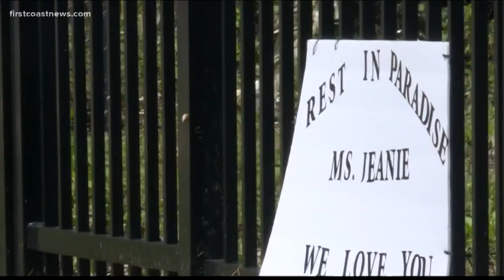Former JTA bus driver charged with manslaughter, vehicular homicide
Former JTA bus driver Jean Silney is facing manslaughter and vehicular homicide charges after reportedly running over a woman back in June.